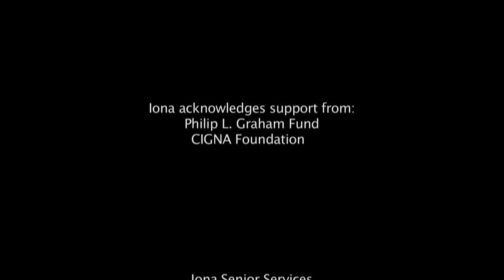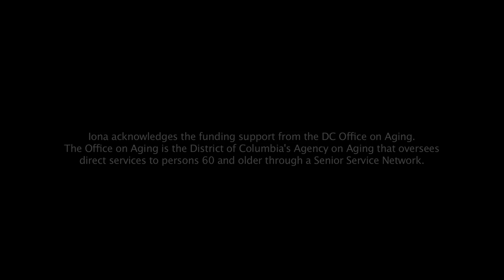Iona's Wellness and Arts Center - Community Health Care #1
At the Weinberg Wellness & Arts Center, we pride ourselves in being a safety net and support system for caregivers and their families. Hear from members of our diverse staff, including registered nurses, program specialists, nursing assistants, and a social worker on how our robust adult day program engages participants and provides the respite caregivers need and deserve. Our goal is to reduce the caregiver’s burden. Watch how we do it.